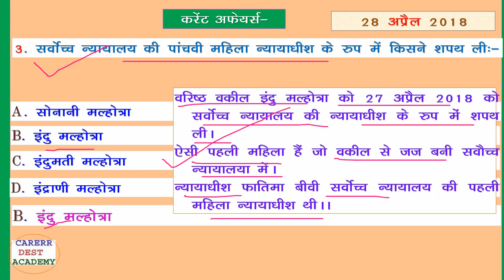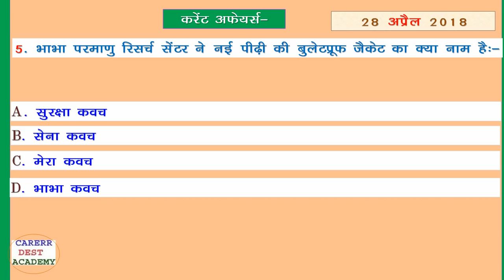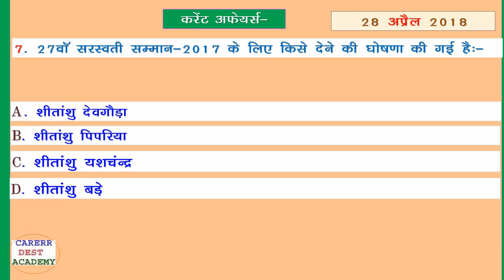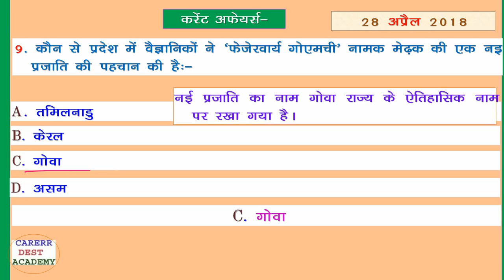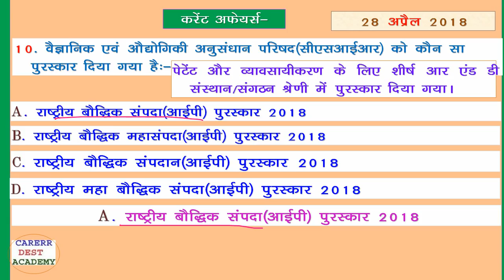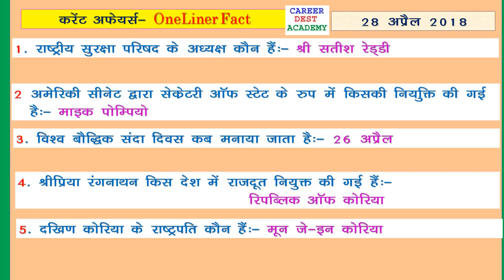28 अप्रैल 2018 -करेंट अफेयर्स :Current Affairs in Hindi:28 April 2018:Current Affairs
करेंट अफेयर्स :28 अप्रैल 2018

करेंट अफेयर्स के बिना सामान्य ज्ञान अधूरा सा होता है। .

Vedio Link:-Current Affairs

1-(28 मार्च 2018)

1-01 अप्रैल 2018

2-02 अप्रैल 2018

3-03 अप्रैल 2018

4--03 अप्रैल 2018

5 -5 अप्रैल 2018 -

6 -6 अप्रैल 2018 -

7 -7 अप्रैल 2018 -

8-8 अप्रैल 2018

9- 9 अप्रैल 2018

10- 10 अप्रैल 2018

11- 11 अप्रैल 2018

12-12 अप्रैल 2018

13-13 अप्रैल 2018

14- अप्रैल 2018

15- 16 and 17 अप्रैल 2018

16- 18 अप्रैल 2018

17-19 अप्रैल 2018

18-20 अप्रैल 2018 -

19-21 अप्रैल 2018

20-22 अप्रैल 2018

21- 23 अप्रैल 2018

22-24 अप्रैल 2018

23-25 अप्रैल 2018 -

24-26 अप्रैल 2018 -

25- 27 अप्रैल 2018